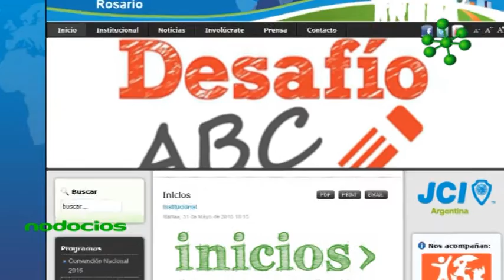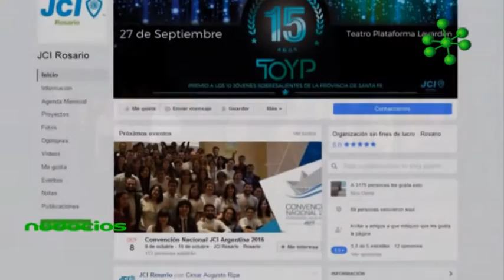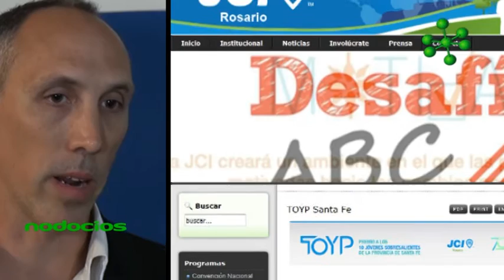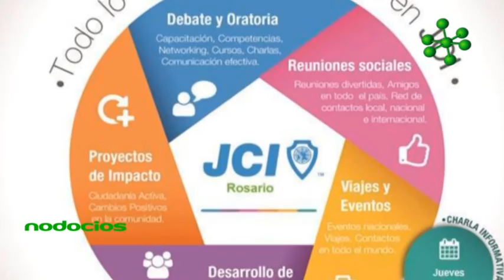TOYP 2016 JCI Rosario premia a jovenes emprendedores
En el marco del TOYP Santa Fe 2016 entrevistamos a miembros de JCI Rosario así como a los jóvenes premiados en esta edición. Los jóvenes seleccionados representan el progreso cultural, económico y personal de nuestra época, motivando a la sociedad con su entusiasmo emprendedor.